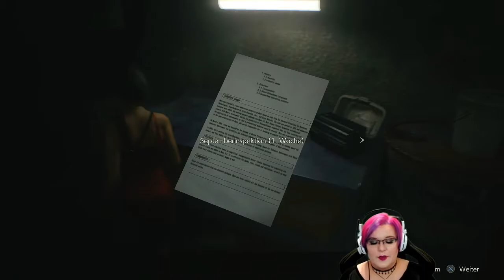#11 "Resident Evil 2" | Ausflug mit Ada | Let's Play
★ Let's Play: ★
"Resident Evil 2 - Remake" [PS5 | HD]
(Twitch Live-LP / Facecam / deutsch)

Als Ende Mai 2021 bekannt gegeben wurde, dass das neue DLC zum Spiel "Dead by Daylight" auf Resi 3 (und auch ein bisschen auf den 2. Teil) basieren wird, musste ich das Game einfach spielen, um mich auf das neue DBD-Chapter richtig einstimmen zu können!
Das Spiel hat mir sehr viel Spaß gemacht und auch der ein oder andere Erschrecker ist dabei ;)